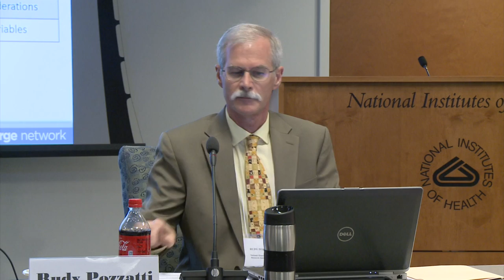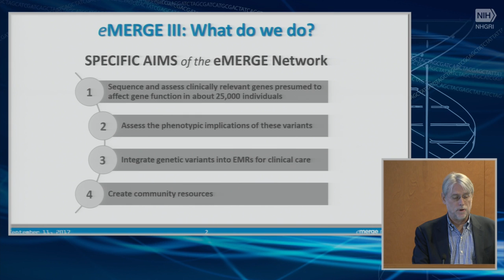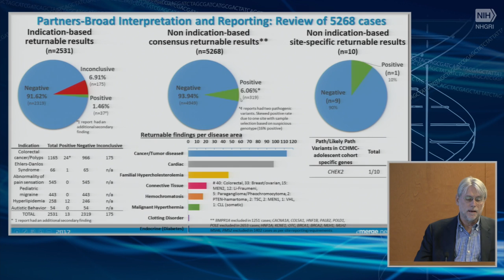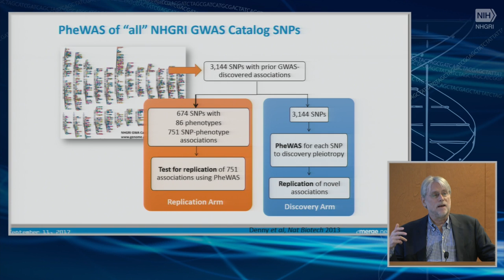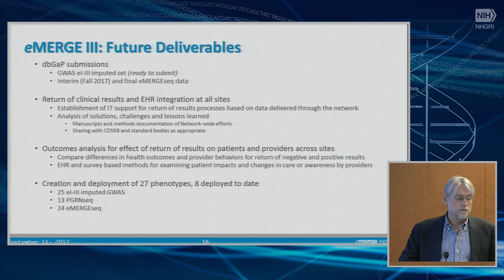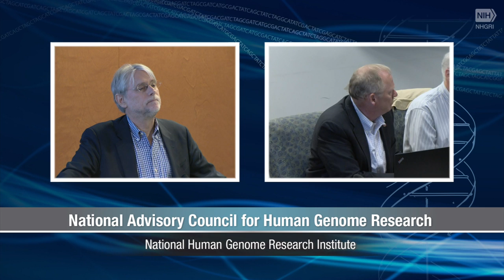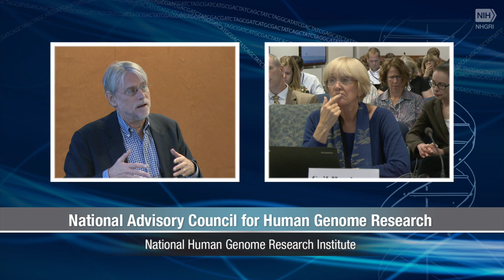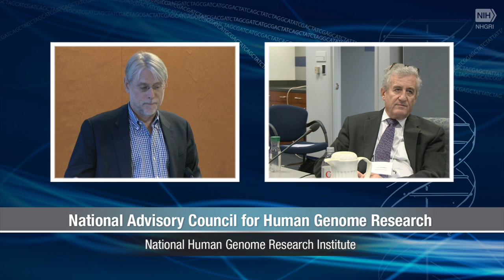Update on the eMERGE Network - Rex Chisholm